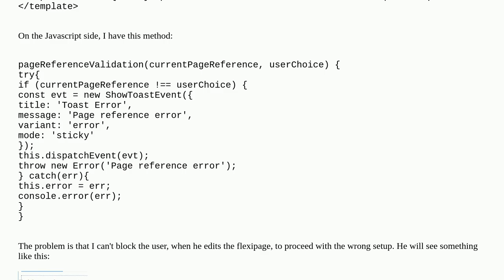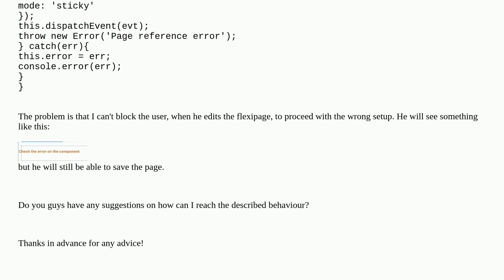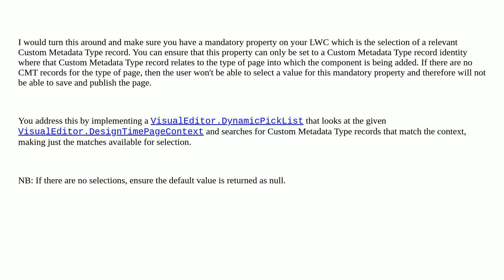Salesforce: Throw an error and block users when LWC is placed on wrong page type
Throw an error and block users when LWC is placed on wrong page type

A special thanks goes out to the awesome community

  lwc-dom error public-reactive-properties flexipages lightning-web-components